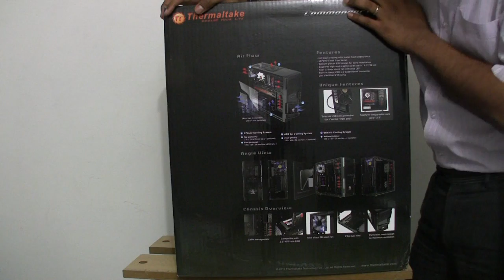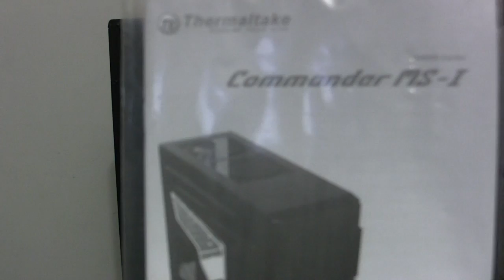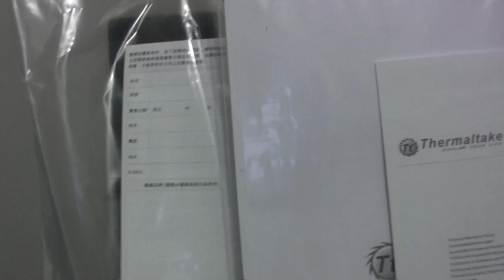Review Thermaltake Commander USB 2.0 y USB 3.0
Comparación entre estos cases de Thermaltake (VN400A1W2N y VN40001W2N-B ), muy similares pero con sus sutilezas.

Basicamente intento despejar la duda que surgió en muchos de los visitantes de la página con respecto a las dos versiones de la Thermaltake Commander que estamos despachando por estos días, una Thermaltake la ofrece como la versión USB 3.0 (VN400A1W2N ) y la otra como la versión USB 2.0 (VN40001W2N-B) .

Internamente son exactamente el mismo producto, cabe destacar que hay un gran avance al respecto del interiro, porque las medidas parecen ser las mismas de las Thermaltake V3 Black (VL80001W2Z) y V4 Black Edition (VM30001W2Z) , sin embargo hay buenas mejoras acordes con los tiempos actuales, la que muchos van a agradecer sobremanera es la inclusión de un espacio para la instalacion de discos de 2.5", lease, tamaño SSD, a medida que estos pequeños han ido bajando su precio, se han vuelto llamativos para los gamers y usuarios de equipos high end, sin embargo la falta de retenedores en los cases para desktops a veces lo pone a uno a pensar a la hora de comprar uno, bueno, ahora tenemos soporte para SSD en un case de precio bastante reducido.

Otra mejora en la Commander es su ventana mas amplia, esto permite "mostrar" con orgullo lo que hemos logrado integrar en nuestro equipo y además hace que valga la pena, por ejemplo, pensar en un sistema de catodos frios para iluminar el interior de la caja, o por ejemplo utilizar cables, pinturas y demás accesorios actuales de Modding.

Finalmente quiero recalcar otra caracteristicas que antes solo hacia parte de cases de gama media y alta, el sistema de manejo de cables, me parece que, no soy diseñador ni nada por el estilo, que era algo fácil de hacer el integrar esto en un case, sin embargo solo hasta ahora veo un case de este precio con la integración de un sistema de manejo de cables al mejor estilo de las full tower tipo servidor. Las implicaciones de este manjeo de cable, asi sin pensarlo mucho serian inicialmente una mejora en el flujo de aire y por lo tanto una mejora en la temperatura interna del sistema, en segundo lugar pondria la posibilidad de utilizar fuentes de poder NO MODULARES, ahorrar un poco en ese rubro para una mejor gráfica o procesador y aun asi, tener el punto tres de ventaja que es la parte estetica, que se vuelve importante teniendo una ventana mas amplia.

Espero que sea informativo tanto el video como estas impresiones y que dejen sus comentarios abajo.